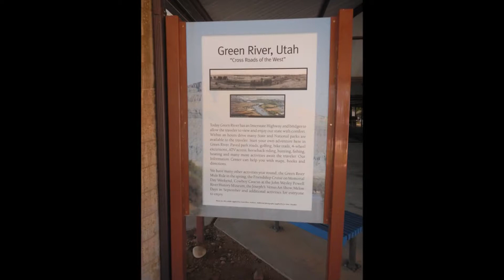Road Scholar Utah's Grand Circle Torrey to Green River 2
Road Scholar Utah's Grand Circle Torrey to Green River JWP River Museum